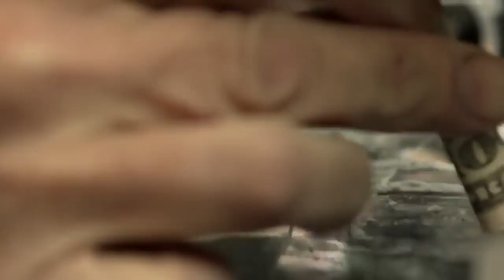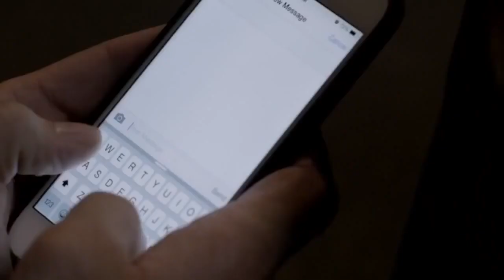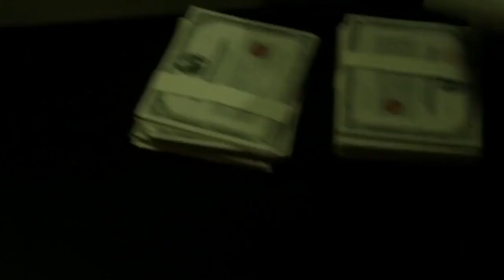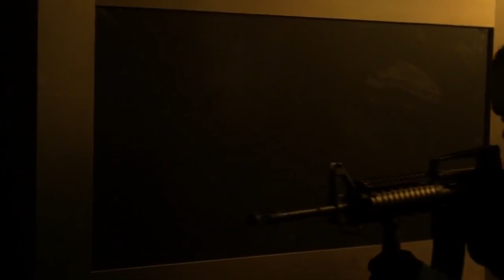New Action Movie HD Trending Viral Videos